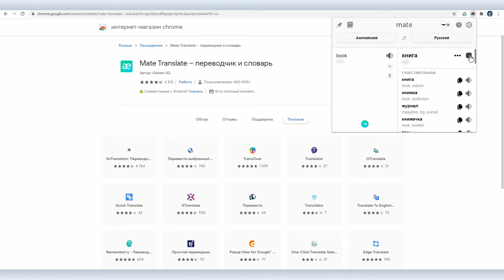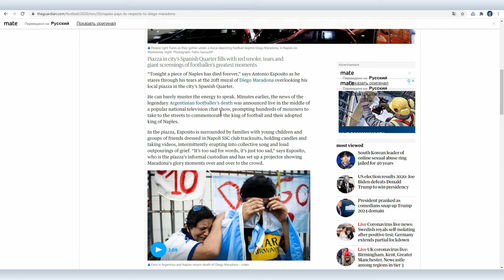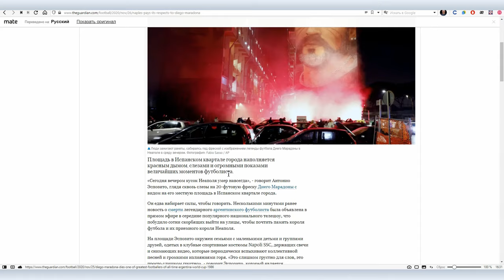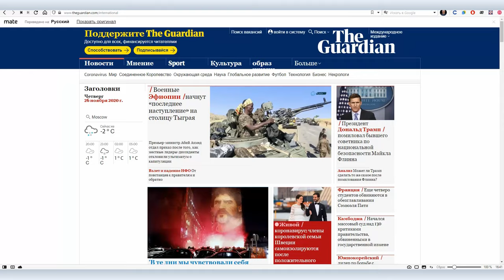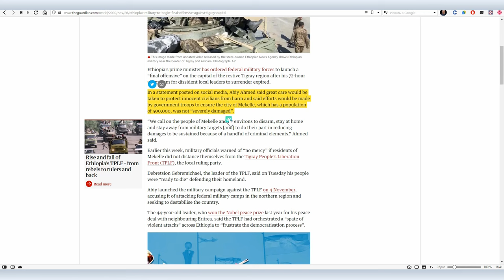Mate Translate: плагин для перевода текста как альтернатива переводчику от Google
Все мы знаем Google Translate. Это действительно очень удобный инструмент, но у Вовы Ломова возник вопрос: а есть ли какая-то альтернатива этому переводчику. Естественно круг поиска был ограничен рядом важных критериев: бесплатно, просто, онлайн, работает в браузере и Вова Ломов нашел Mate Translate.

Mate Translate — это плагин для браузера, позволяющий переводить как отдельные блоки текста, так и веб-страницы целиком. Сам перевод слово в слово совпадает с переводом от Google, так что если сравнивать два эти переводчика, говорить нужно скорее об удобстве использования, а не о качестве перевода. Выводы вы сделаете сами, посмотрев видео, а вот то, что можно сказать с уверенностью до просмотра: Mate Translate точно востребован в тех случаях, когда ваш браузер не поддерживает Google translate.